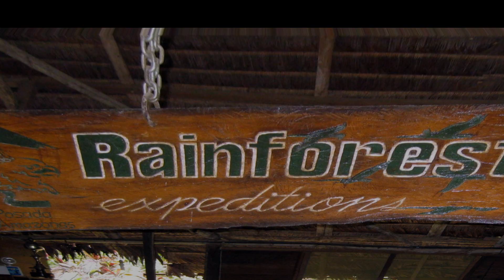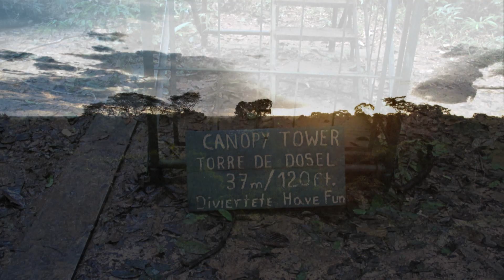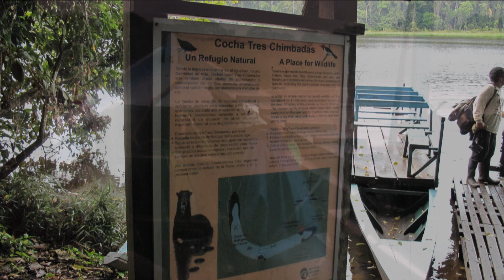Rio Tambopata Posada Amazon Lodge Peru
Posada Amazon Lodge - Rio Tambopata - Puerto Maldonado 2014 - Peru